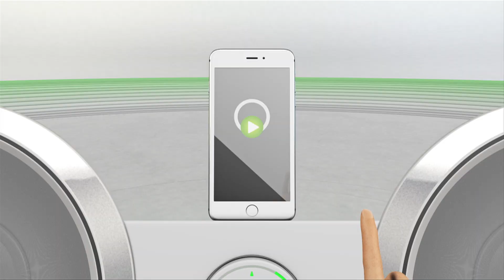[정영진 최욱의 라디오 스태프] 예고편! 제7화 퀴즈가 좋다 편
정몽룡 찾아온 임춘향 욱사또에게 호되게 당한 사연!
역대 최대 시끌시끌  한바탕 펼쳐진 토크의 현장!

9월28일 월요일에 만나 보실 수 있습니다!